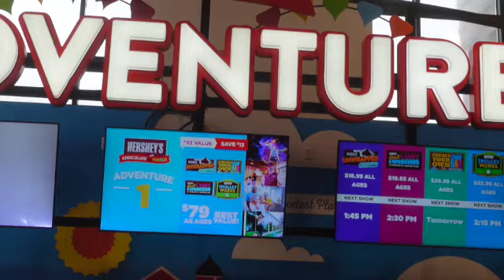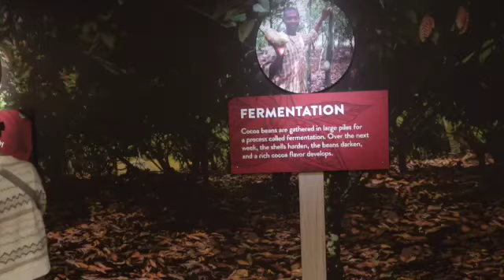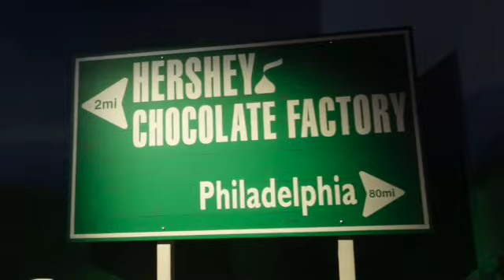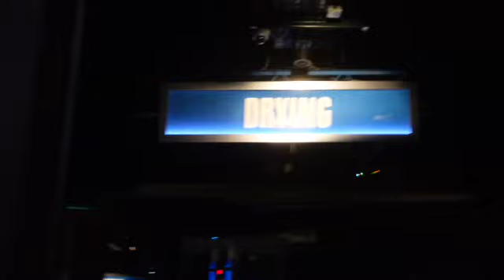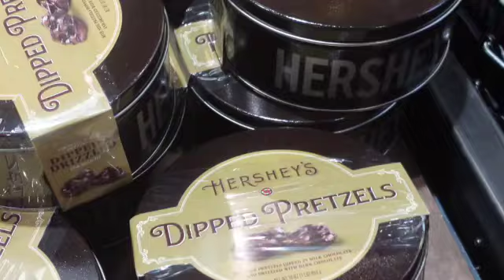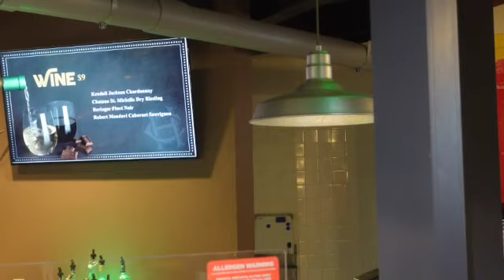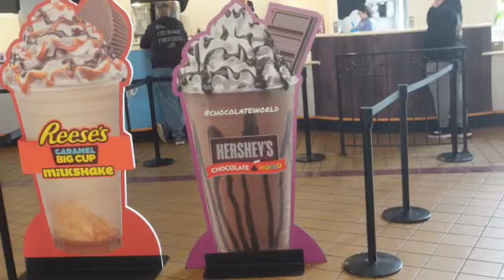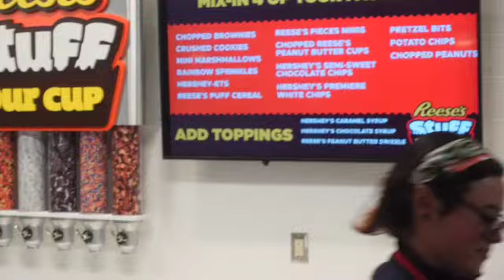Hershey Chocolate world |Reese’s cocktail| chocolate tour ride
today we went to Hershey Pennsylvania to visit Hershey Chocolate world we got to ride the chocolate tour ride made a Reeses peanut butter cup got to sample a Reeses peanut butter cocktail and a Hershey Yuengling lager  we also got to see some of the merch that was for sale.